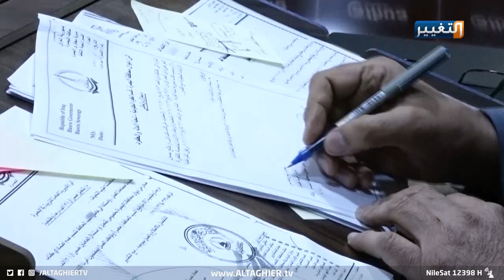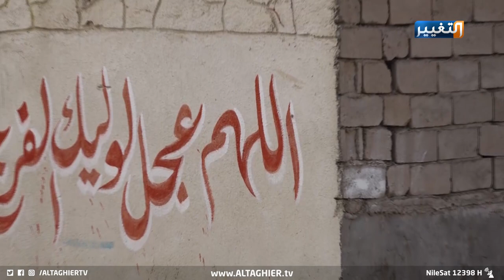شاهد النفايات وهي تطفو في أنهر البصرة | تقرير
النفايات تطفو على ضفاف أنهر البصرة ومخاوف من خطرها صحيا وبيئيا
تتفاقم ظاهرة رمي النفايات على ضفاف أنهر البصرة من دون حلول ومعالجات من قبل الجهات المسؤولة، فيما يتخوف مواطنون من خطر تلوث الأنهر على الصحة والبيئة